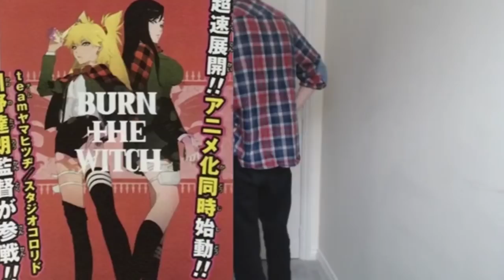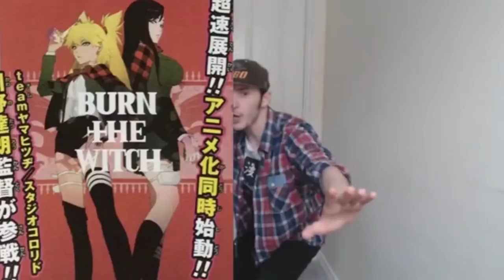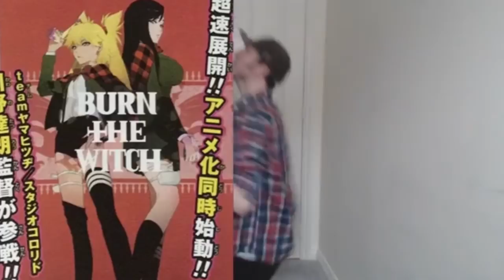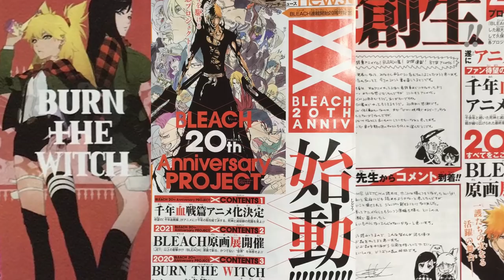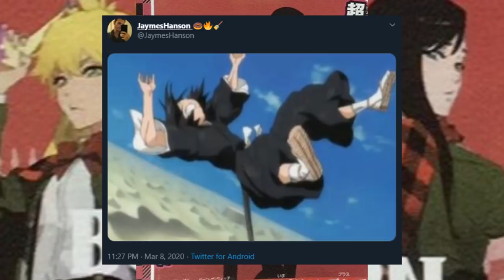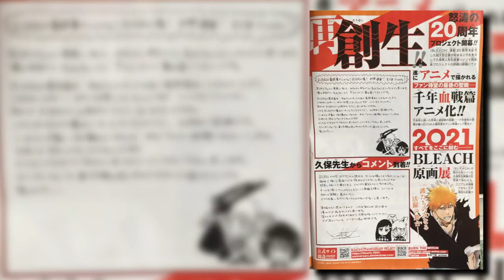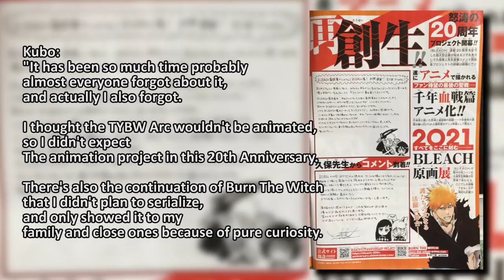Bleach Anime OFFICIALLY Confirmed!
IT'S FINALLY HERE! BLEACH ANIME FINALLY IS ANNOUNCED!
JUST... JUST WATCH THE VIDEO! WOHOOO!

SOCIALS

+ Lighting - N/A